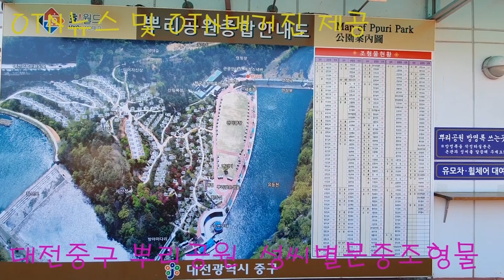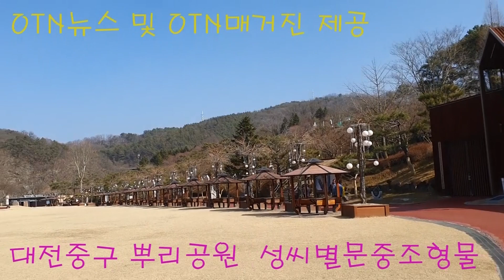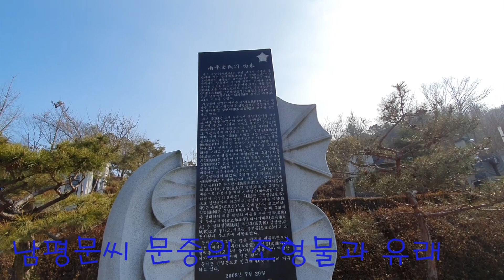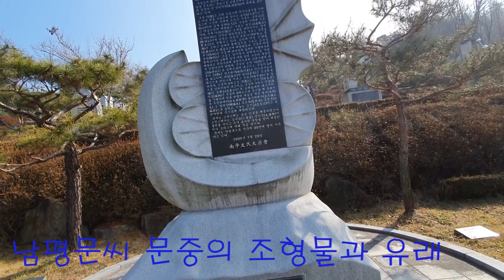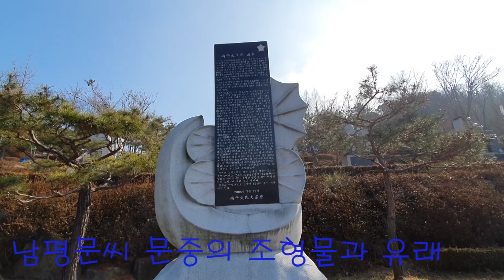(OTN뉴스)대전 중구 뿌리공원 '남평문씨' 문중의 조형물과 유래?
(아래 더보기 클릭 유래 내역 있음)대전 중구 뿌리공원 '남평문씨' 문중의 조형물과 유래?
*남평문씨 문중 작품 설명?
문암바위, 목화, 물레, 해, 달, 별 등 남평문씨를 상징하는 형태 속에 훌륭한 유래문을 넣어 조상을 섬기고 서로 우애하는 아름다운 남평문씨를 표현함.

*남평문씨 문중 유래?
시조 무성공(武成公)은 전남 나주시 남평읍 풍림리에 있는 장자지(長者池) 옆 문암(文巖)에서 오색구름이 감돌면서 태어났다고 전해오고 있다.

군주께서 양육하니 문사와 무략이 뛰어나 글월文자를 성으로 하고 이름을 다성(多省), 자를 명원(明遠), 호를 삼광(三光)이라 하였다.
삼중대광보국(三重大匡輔國)삼한벽상공신(三韓壁上功臣)에 오르고 남평개국백(南平開國伯)에 봉하고 무성(武成)의 시호를 받았다. 무성공이 탄강한 바위를 문암(文巖)이라 하고 문암을 보호하는 문암각을 남평문씨의 발상지로 하여 장자지 옆 장연서원(長淵書院)에 위패를 봉안하고 있다.
후손 익(翼)은 고려 숙종조에 우산기상시를 지내고 아들 넷을 두었는데 맏이는 공인(公仁)이니 인종조에 수상의 지위에 오르고 시호는 충의공(忠懿公)이다. 둘째 공원(公元)도 수상의 지위에 오르고 의종묘정에 배향되고 시호는 정경공(貞敬公)이다. 셋째 가관(可觀)은 조계종 대선사이고, 넷째 공유(公裕)는 강직한 명필재상으로 시호는 경정공(敬靖公)이며 글씨는 묘향산 보현사기(妙香山 普賢寺記)로 전해지고 있다.
공유의 아들 극겸(克謙)은 고려조 일대의 명재상으로 시호는 충숙공(忠肅公)으로 명종묘정에 배향되었다. 극겸의 아들 후식(侯軾)은 신종때 대부경과 동북면 지병마사로 유필(惟弼)은 고종조 참지정사 판예부사를 지낸 명재상이다. 5대에 걸쳐 여러 명의 수상과 재상을 배출하고 귀족가문과 통혼함으로써 고려시대의 귀족 문벌가문이 되었다. 극겸의 손자 착(착)은 남제공(南濟公)으로 남제공파의 파조이고, 극겸의 5대 손인 근(瑾)은 판도판서(版圖判書)로 판도판서공파의 파조이며, 려말(麗末)의 달한(達漢)은 극겸의 6대손으로 찬성사를 지내고 순평군(順平君)으로 봉하였다. 극겸의 8대손인 구(龜)는 감천군(甘泉君)으로 감천군파의 파조이고, 극겸의 9대손 익겸(益謙)은 충혜공(忠惠公)으로 충혜공파의 파조이다. 익점(益漸)은 극겸의 9대손으로 공민왕때 목화씨를 전래하여 의류 혁명의 대공을 세운 명유(名儒)로 우문관제학(右文館提學) 좌사의대부(左司議大夫) 증 영의정(領議政) 부민후(富民侯) 강성군(江城君)으로 봉하고, 시호는 충선공(忠宣公)이고 도천서원과 부조묘에 배향되었다.

문씨는 고려조에는 많은 인물을 배출하였으나 조선조에서는 삼우당(三憂堂) 문익점(文益漸)이 절의를 지키고 은거 불사한 영향을 받아 벼슬한 이가 고려종에 비해 적은 편이다.
문씨는 단일본으로 전국에 40만여 명이 거주하고 있다.